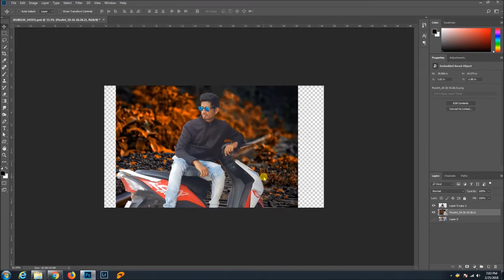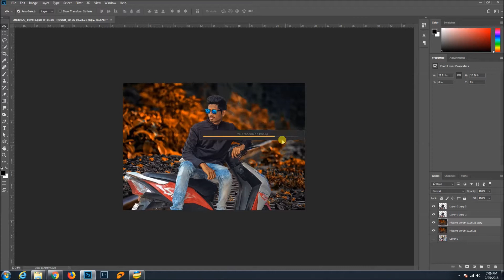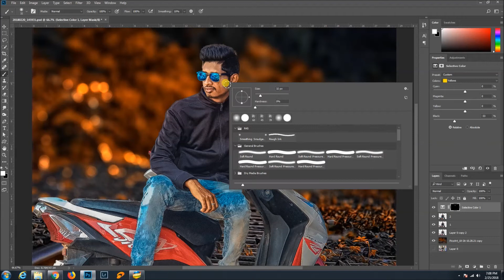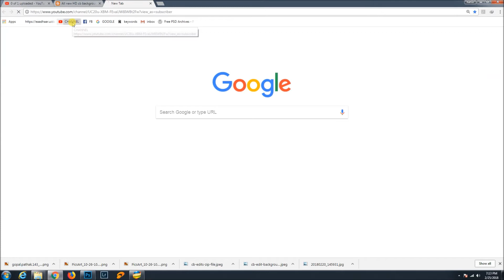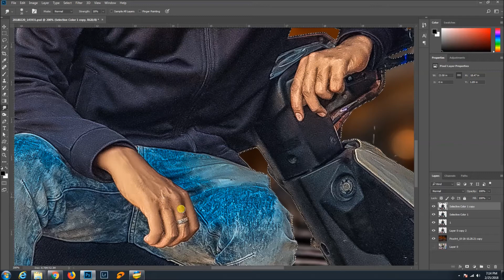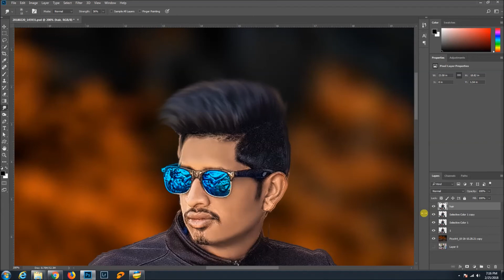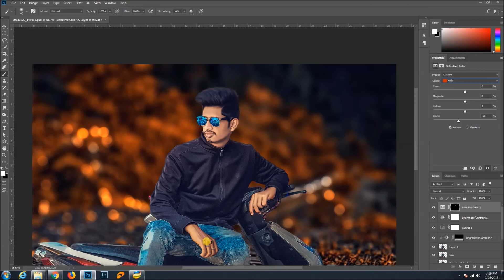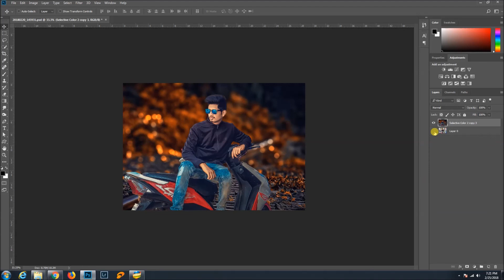awesome cb editing tutorial | make your photos cool and stylish using cb edits| R4S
must watch this awesome and easy tutorial of cb editing ..
photoshop cb editing tutorial for beginner make your  own cb edit in just few steps.

■photoshop manipulation tutorial for beginner--

I'm on Instagram as @art_love143.